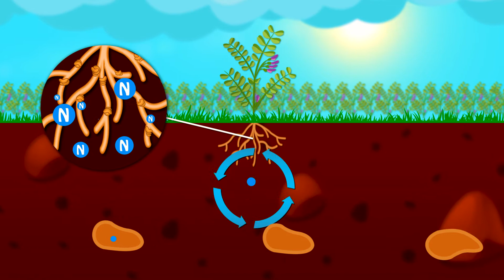¿Sabías que nuestra comida viene del aire?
A través de un proceso de simbiosis entre las bacterias presentes en NuestroSuelo y las plantas, se logra una relación beneficiosa donde las bacterias aportan nitrógeno para que las proteínas lleguen a tu mesa. Este proceso se llama Fijación Biológica de Nitrógeno
Las proteínas que ingerimos en nuestras comidas vienen del aire. El aire contiene un 78% de nitrógeno y solo puede ser utilizado biológicamente por algunas bacterias del